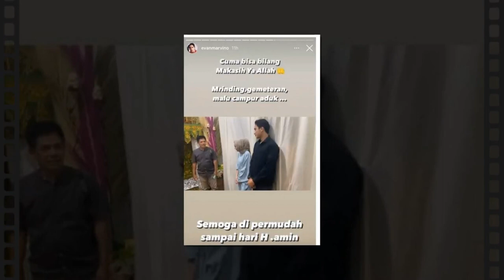Efek TA ARUF, Evan Marvino Malu Malu Tapi Mengg(0)d4 Istri Sampe Begini & Bagikan Malam Pertam(a)nya